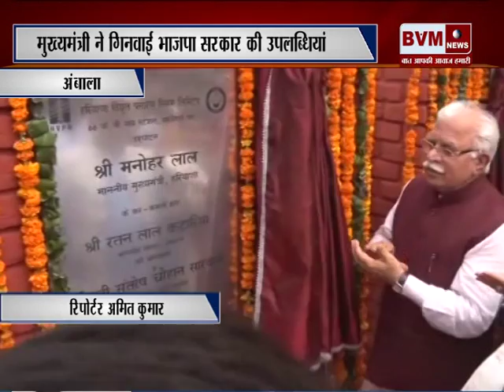01- बराड़ा- सीएम ने किया कई परियोजनाओं का शिलान्यास